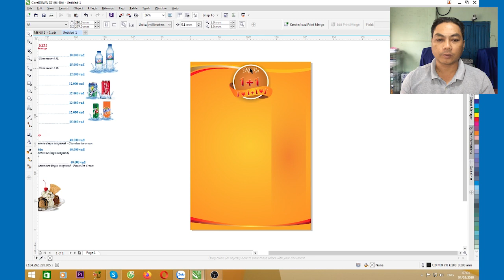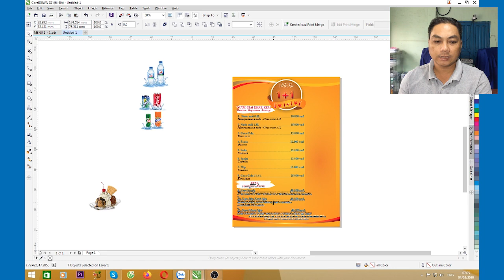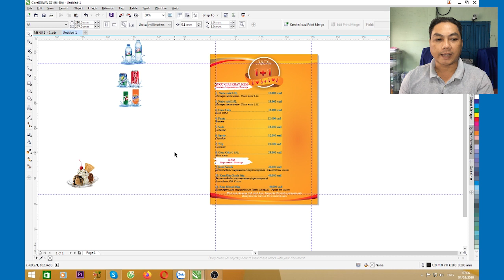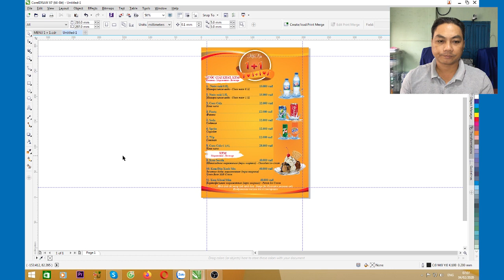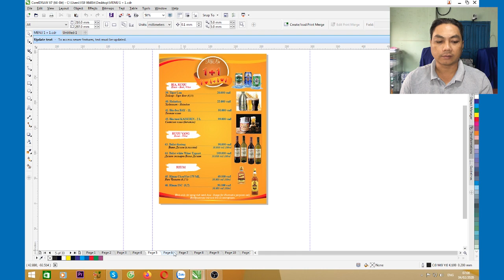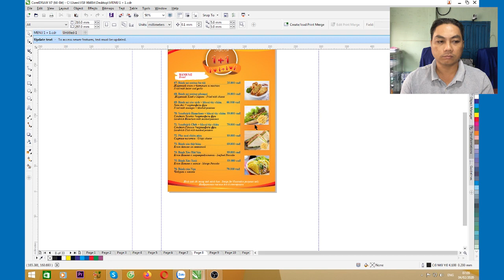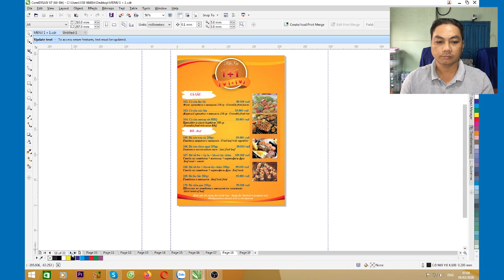8 Bước Nhận File Và Thiết Kế Menu Cho Khách Hàng l 3Đô Official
Hôm nay, mình chia sẽ video về 8 Bước Nhận File Và Thiết Kế Menu Cho Khách Hàng dành cho các bạn mới vào nghề. Hi vọng video này sẽ giúp cho các bạn có thể hình dung các bước cần làm khi nhận file cho khách hàng.